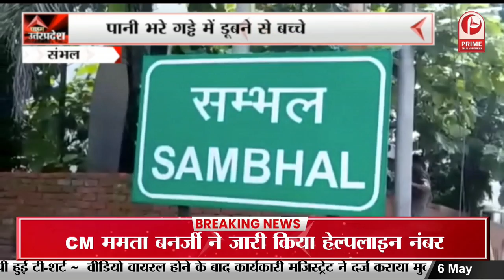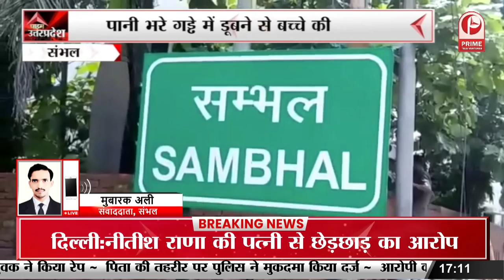Auraiya News : सफाई व्यवस्था की खुली पोल || Prime Tv